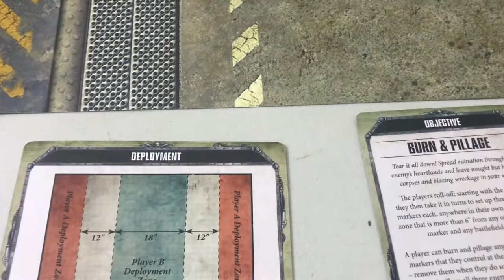Warhammer 40K Battle Report: Salamanders vs Iechyd Da (Astra militarum)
Battle Report
Burn and Pillage
1400pts